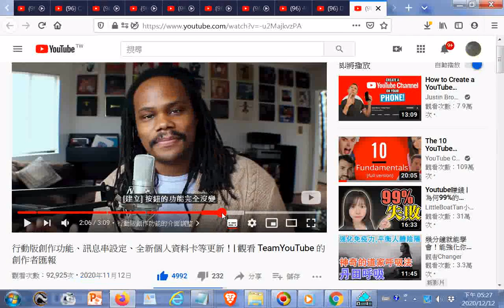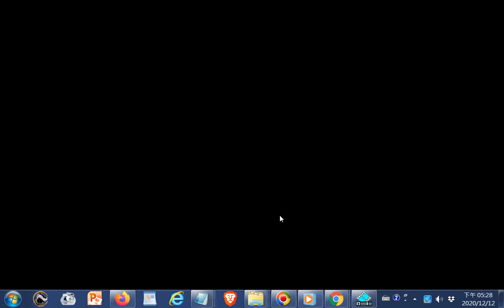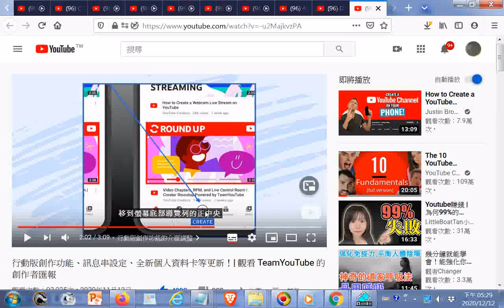youtube手機 直播按鈕位置更新到下方中央接近Home鍵--行動版創作功能、訊息串設定、全新個人資料卡等更新！ 觀看 TeamYouTube 的創作者匯報20201112#gg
閩南語讀經影片合輯